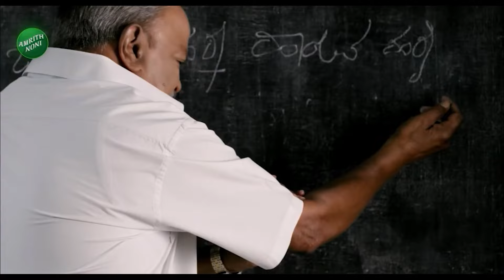DK Shivakumar offers to Devaraje Gowda | ವಕೀಲ ದೇವರಾಜೇಗೌಡ ಹೇಳಿದ್ದೇನು? | Vistara News